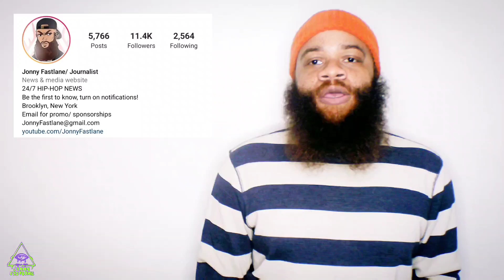Cardi B says she loves doing community service